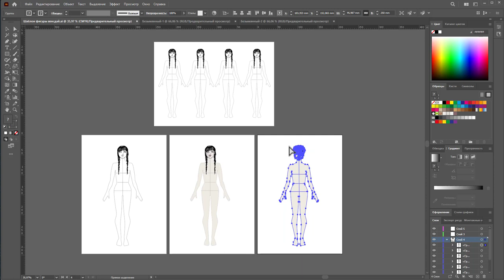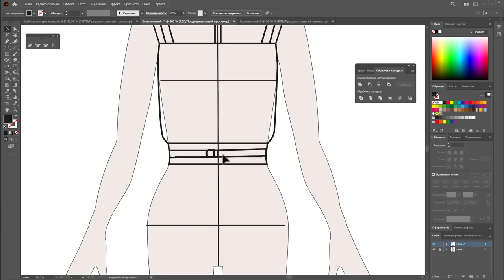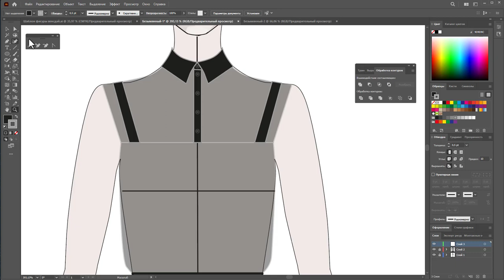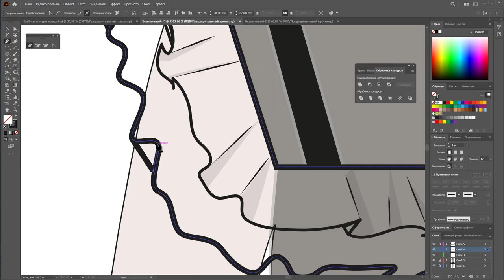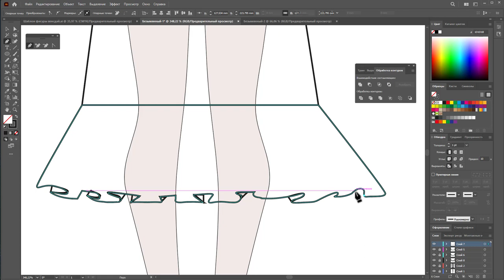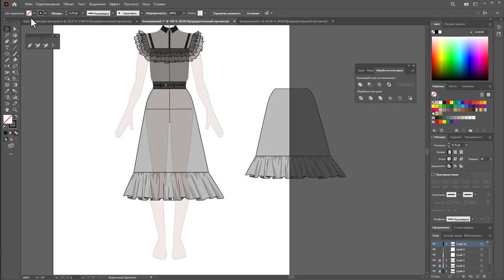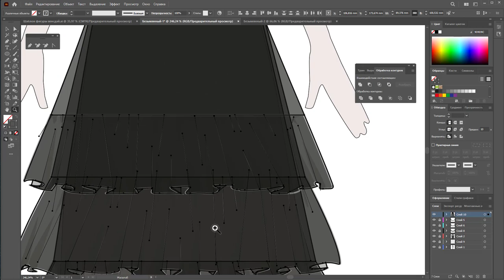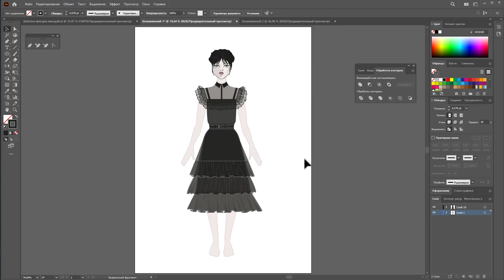Платье Уэнсдей в Адоб Иллюстратор / Wednesday dress in Adobe Illustrator